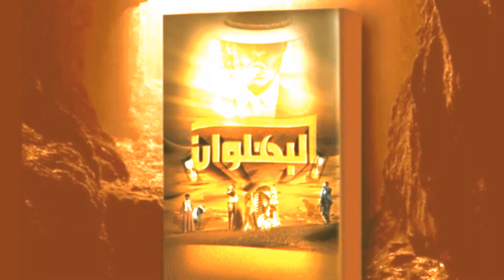رواية البهلوان - تاليف المستشار : محمد عبد العال الخطيب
هل تستطيع ان تخترق ثلاثة عصور زمنية مختلفة لتمنع وقوع اكبر جريمة في حق مصر ، التي كما انعم عليها الله بالخيرات و الكنوز ابتليت بالطامعين و اللصوص ليس من الاجانب فقط بل من بعض المصريين ايضا ؟
فهل يستطيع باهر ان يتغلب علي عنصر الزمن و يفك الطلاسم و الرموز ؟ ام سينتصر بهلوانات العصور و ناهبو الكنوز. ؟